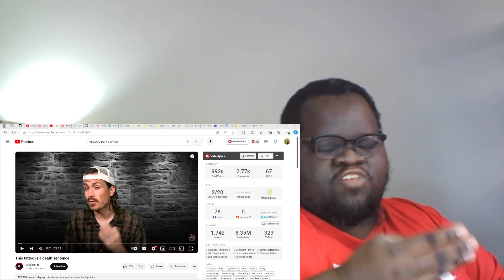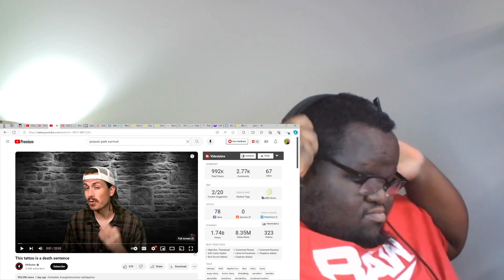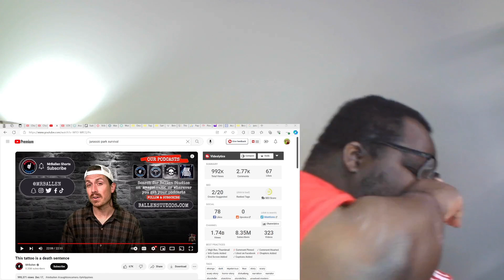This tattoo is a death sentence - Reaction!!!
This is my reaction to MrBallen's This tattoo is a death sentence MrBallen Thistattooisadeathsentence Reaction lilbigmangaming @lilbigmangaming